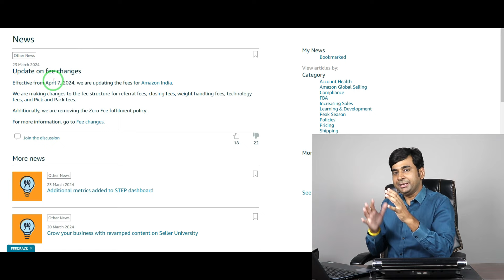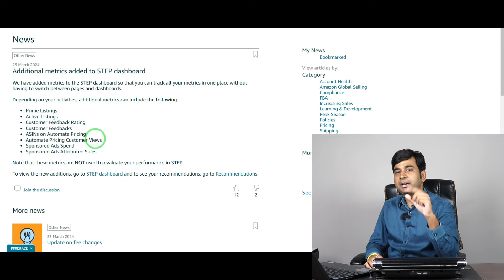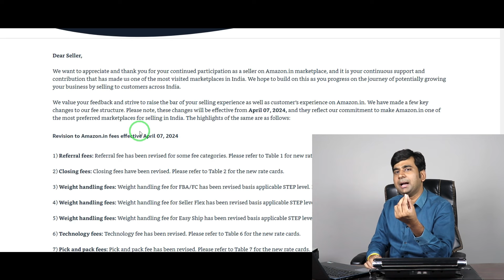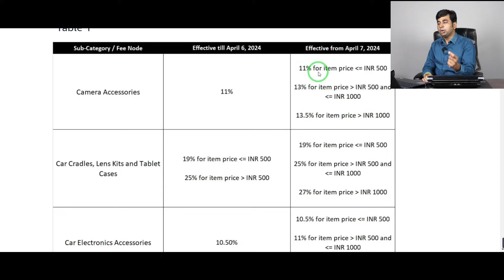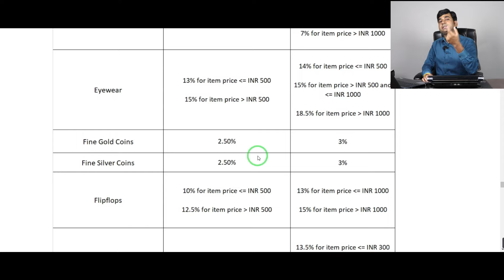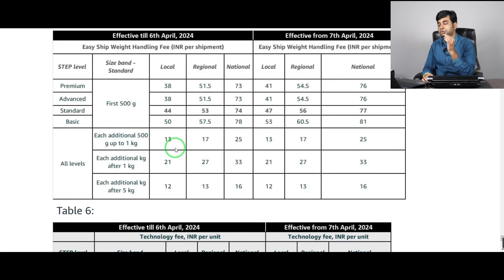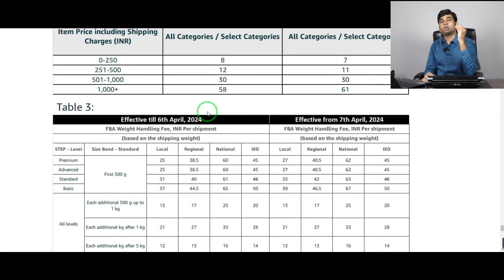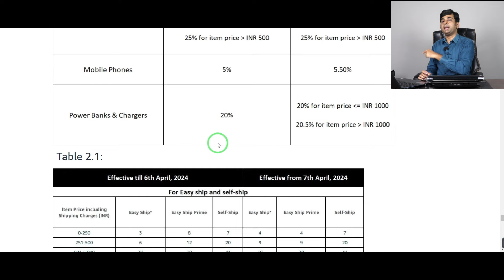Top Update for Online Sellers Selling on Ecommerce Giant Amazon India | Amazon Selling Fee Changed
Top Update for Online Sellers Selling on Ecommerce Giant Amazon India | Amazon Selling Fee Changed | Online Business Ideas

**Click the Link Given Below to Buy Free Domain & Hosting from Hostinger and Create Your Own Ecommerce Website on a Click (Use Coupon Code HA10 for Additional Great Discount) apart from All Discounts.

If you want to Sell on Amazon & Flipkart or Any other marketplaces, Ecommerce, you can go through the Play List Created by me by clicking on the link given below & watch the Videos related to Ecommerce/Online Selling, Definitely You will get Success.